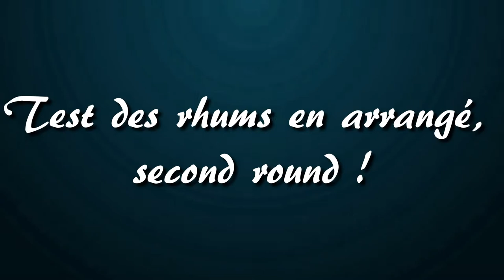Test des rhums en arrangés, second round ! - Rhum arrangé #10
🥃 Voilà plus d'un an maintenant que j'ai lancé ce test. La macération a évolué et j'ai également évolué. Je pense qu'il est donc temps de voir ce qui a changé et si j'ai des idées de rhums différents pour faire mes macérations.